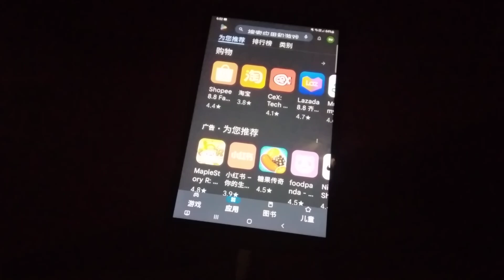Game Echo 15725, 15726, 15727, 15728, 15729 & 15730